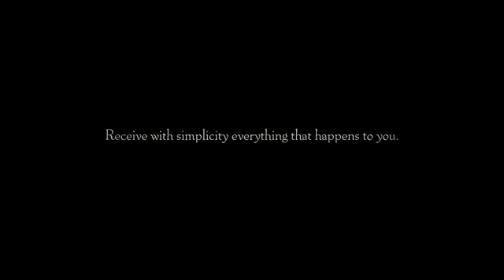скатертью дорога злу